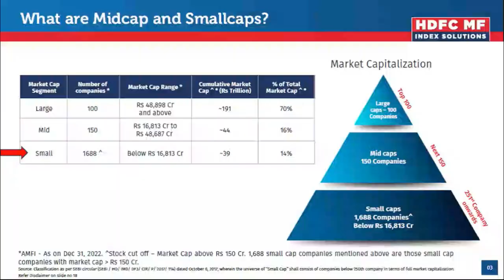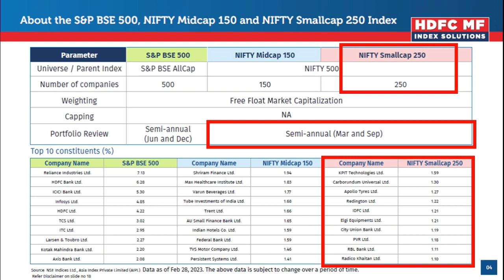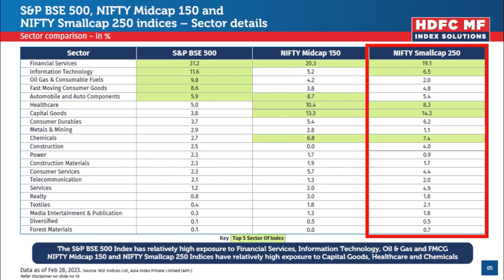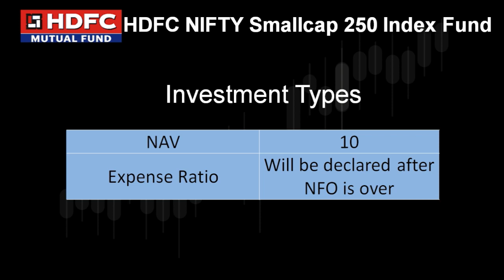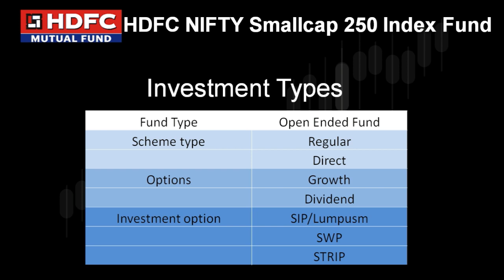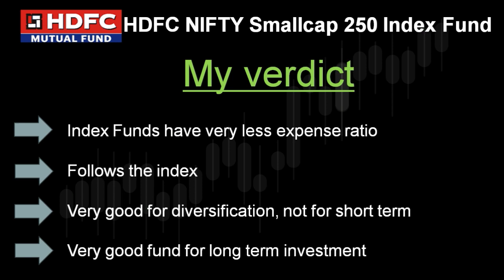HDFC NIFTY Smallcap 250 Index Fund | NFO review in Hindi | HDFC Mutual Fund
HDFC NIFTY Smallcap 250 Index Fund NFO dates
HDFC NIFTY Smallcap 250 Index Fund Investment options
HDFC NIFTY Smallcap 250 Index Fund investment strategy
HDFC NIFTY Smallcap 250 Index Fund nfo open date
HDFC NIFTY Smallcap 250 Index Fund nfo close date